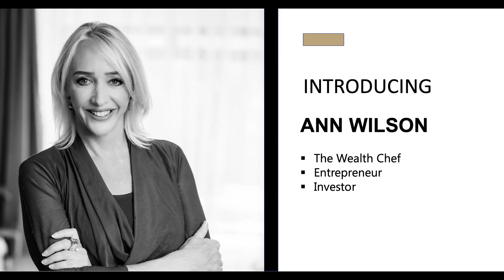Robyn Midgley Interviews Anne Wilson, The Wealth Chef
Ann Wilson, The Wealth Chef, best-selling author, speaker and financial empowerment activist, believes everyone can experience abundant wealth in their lifetime and have all the money they need to live an unlimited life.

That is why she is dedicated to inspiring, empowering and liberating people to create a positive relationship with money and providing them with simple, actionable and effective tools to build wealth.

By 38, Ann achieved her own financial freedom, meaning she can stop working whenever she chooses and her assets will continue earning her all the money she needs (and more) to live the lifestyle she wants forever.

She didn’t have a family inheritance, a business she sold for millions, or a lucky win in the lottery, she simply taught herself to master the key ingredient to live an “unlimited life” - money.

In her 20’s, despite an excellent education and a successful career as a Civil Engineer, she was financially illiterate and drowning in debt.  By learning how money really works and taking action, Ann was able to turn her life around and now lives a financially free life – one where she lives the lifestyle she wants without having to work if she chooses because her assets earn her all of the income she needs now and forever.

Ann is committed to empowering others to create their “unlimited life” - to do the things they love, experience a fuller life and be safe and secure in the future.

By using the wisdom gained from her own experiences, Ann now shares her recipes for wealth with her students all over the world - from Africa to Australia, America to Europe – enabling them to break free from debt, build cash reserves, and create assets that work hard for them – so they don’t have to.